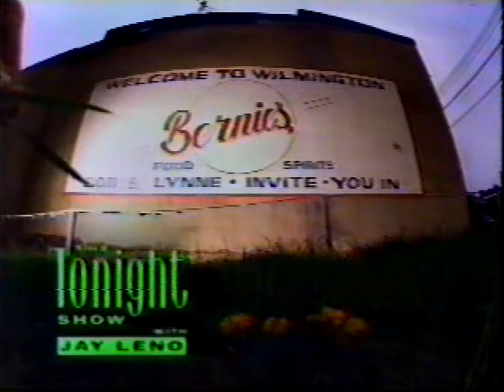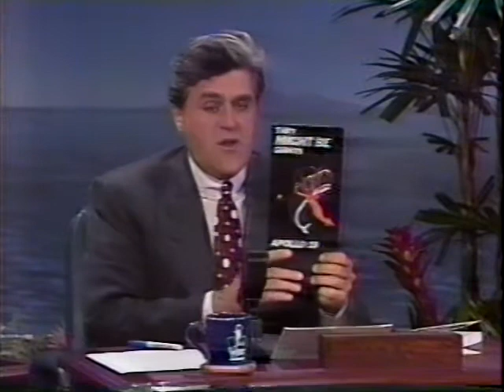They Might Be Giants on The Tonight Show with Jay Leno - stereo